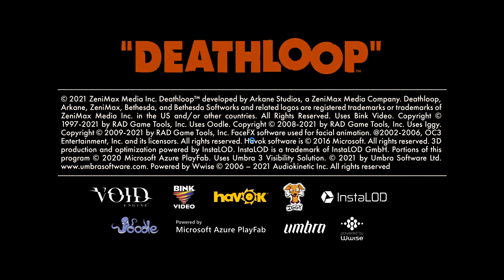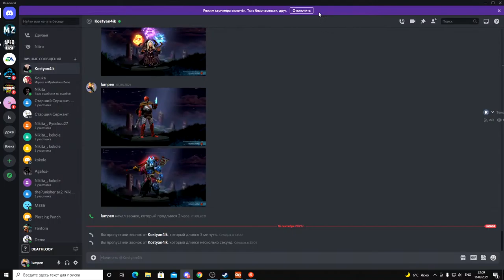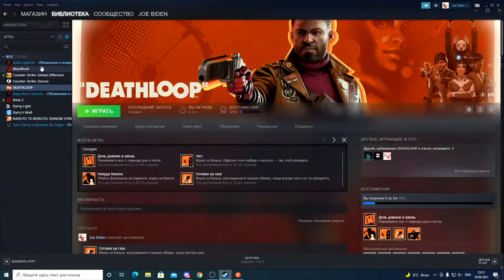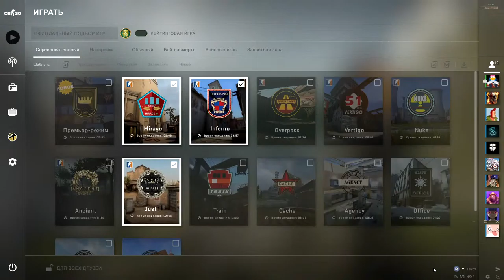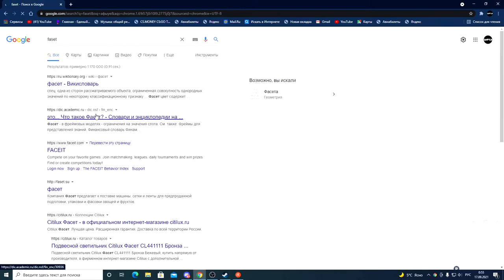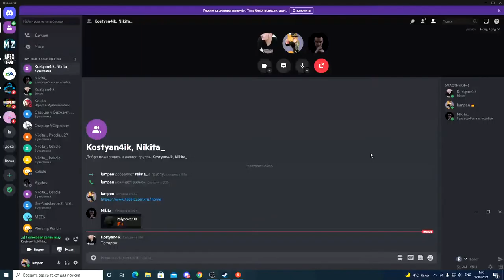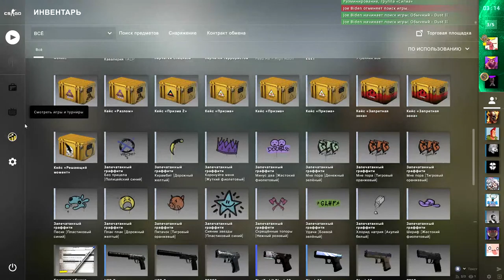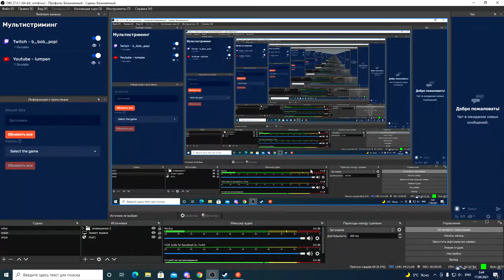govno and loshka(counter strike global offensive)